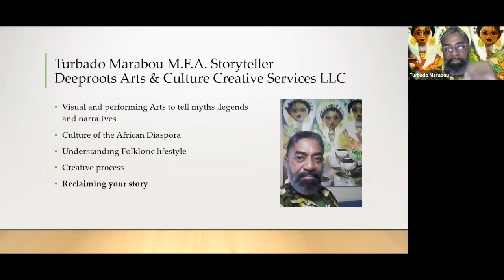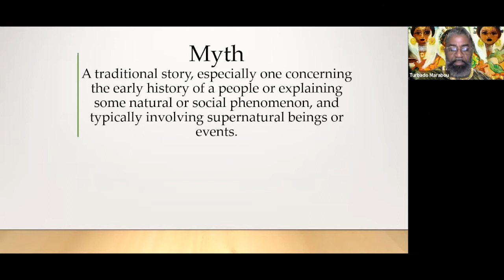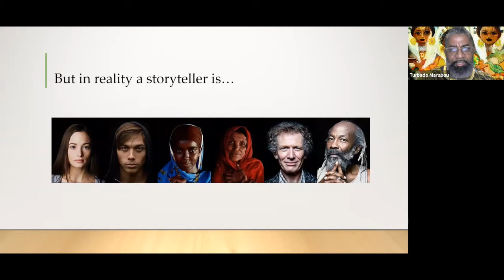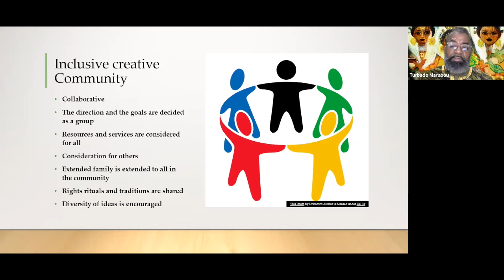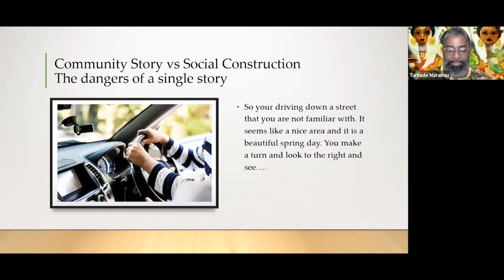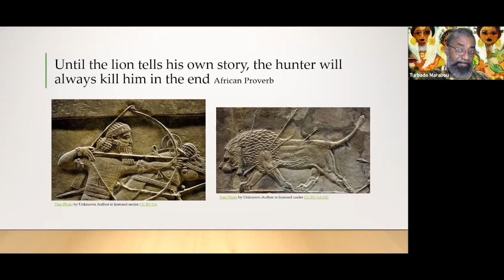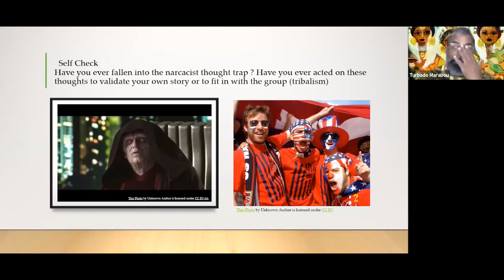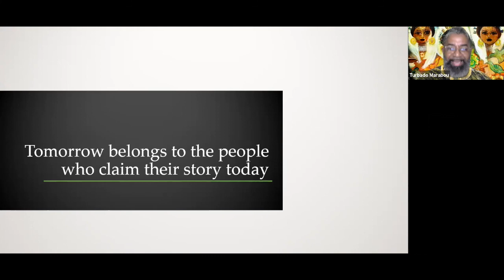STORY:GNV - The Lenses We See Through - Turbado Marabou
STORY:GNV - The Lenses We See Through
Presented by Turbado Marabou

This STORY:GNV presentation was originally livestreamed on July 9, 2020.

STORY:GNV was Gainesville’s first conference to use storytelling to showcase how we can connect with others more thoughtfully, do business more efficiently and change our communities more wholeheartedly. However, STORY:GNV was cancelled in 2020 due to the COVID-19 quarantine. But fear not! Over the summer, some of the presenters will be giving the talks they intended to give at the conference in our STORY:GNV Livestream Series.